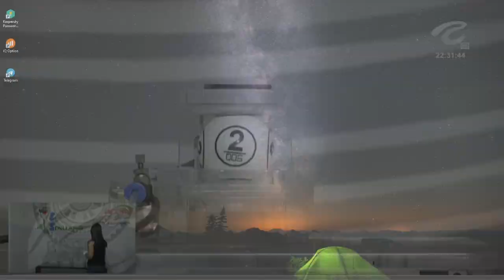EL SINUANO NOCHE Resultados JUEVES 30 DE JUNIO de 2022 ✅🥇🔥💰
Hola buenas noches, te presentamos los resultados de las loterías y chances en Colombia, vamos con el Resultados del Chance Sinuano noche del JUEVES 30 DE JUNIO de 2022.